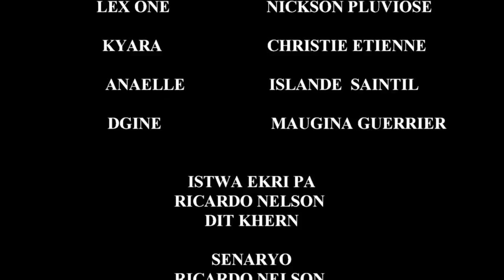Ricardo Nelson | Strong " Bòdigad Espesyal " Episode #3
Ricardo Nelson | Strong " Bòdigad Espesyal "
Suivez-Nous .